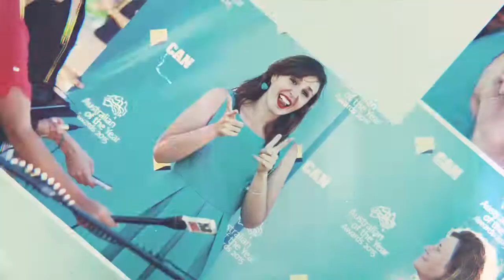One Minute with Drisana - Viral Meningitis